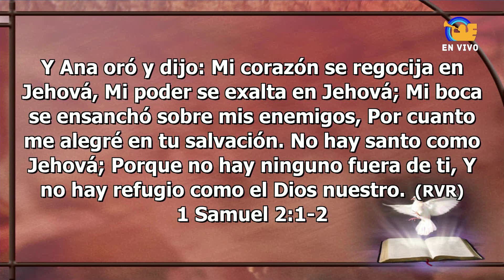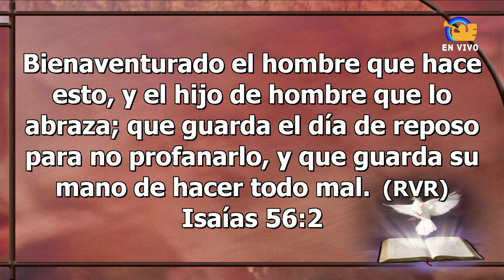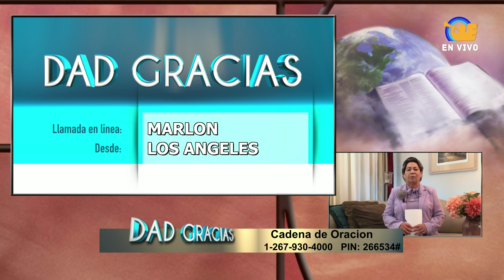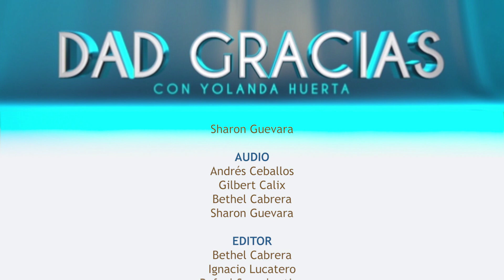Dad Gracias - EEE Network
Hna Yolanda Huerta